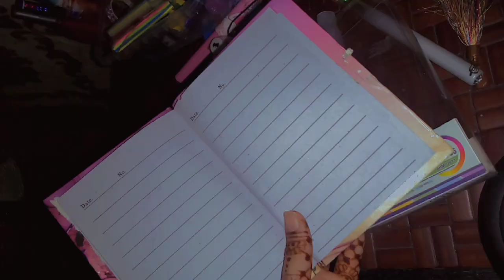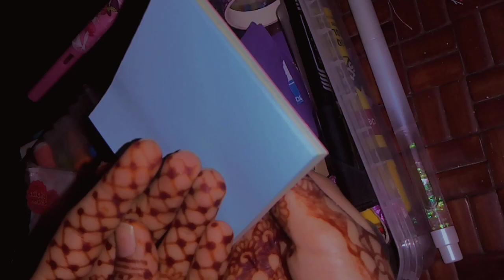my first video#foryou